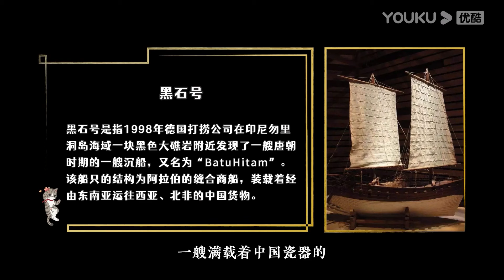日本的茶道和中國的茶藝有什麼區別？為何前者更高級？馬爺一番話告訴你真相